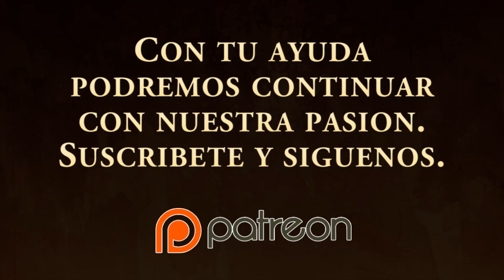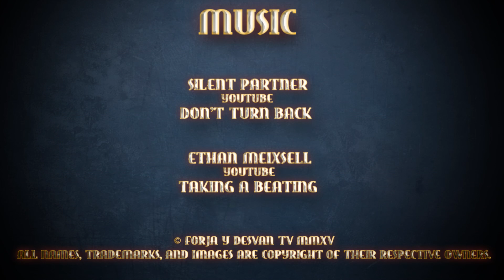modelismo paintingmodels scalemodels pintor pintura art painting figure warhammer wh40k